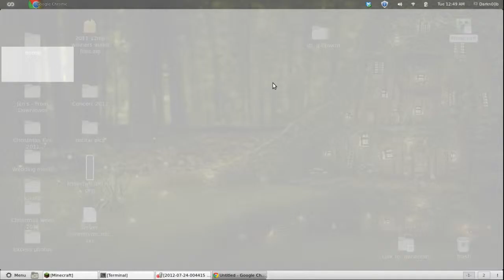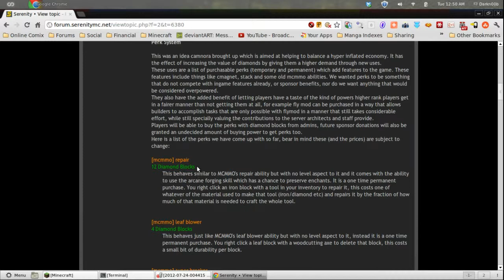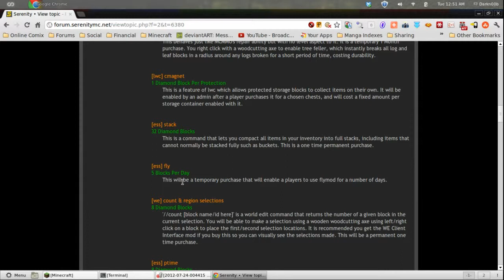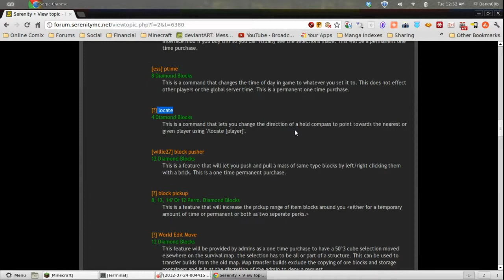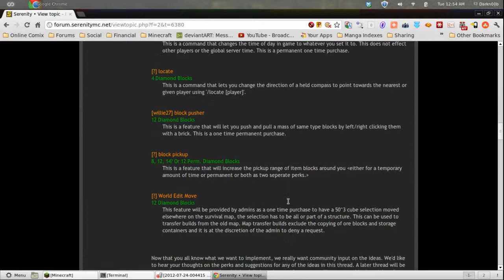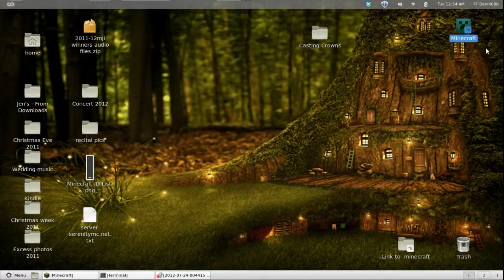Minecraft - Serenity Drama.mp4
I take a few minutes to examine Serenity's proposed 1.3 map migration options. You may be surprised at my reaction.

- Click on "Forum" at the top of the page to visit the forum (duh). In the "WANT [B]? It is free and easy. Then jump into the game and tell a mod/admin you applied.